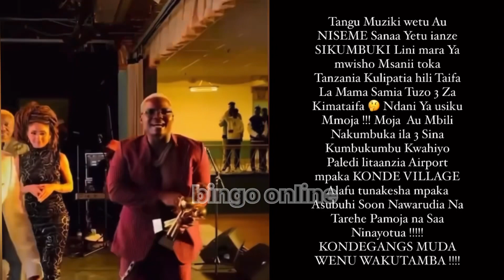Diamond amjibu Harmonize ye ndo wa kwanza kushinda tuzo 3 mara 3 sio Harmonize ona data hizi